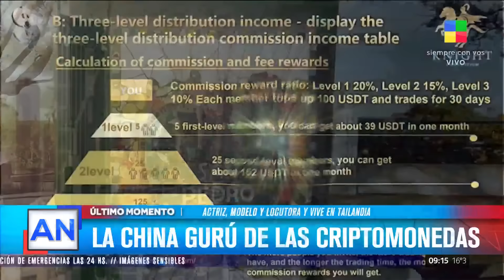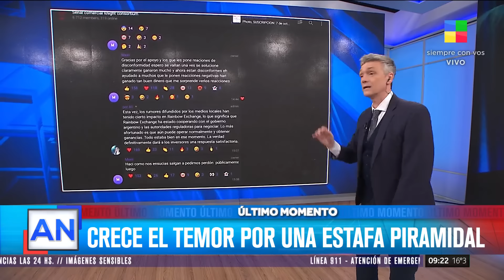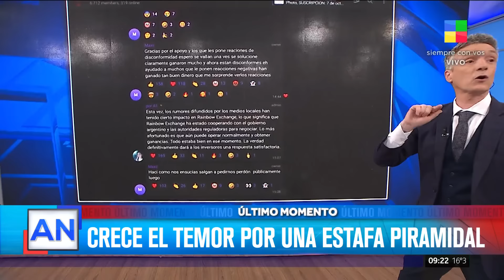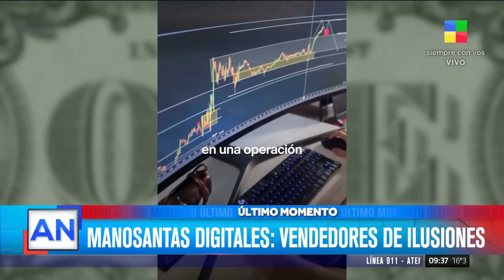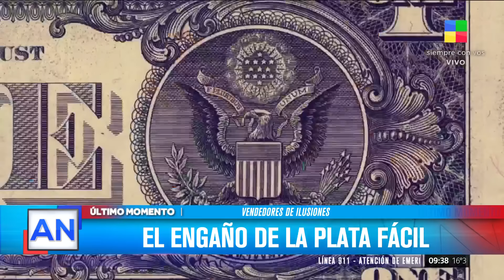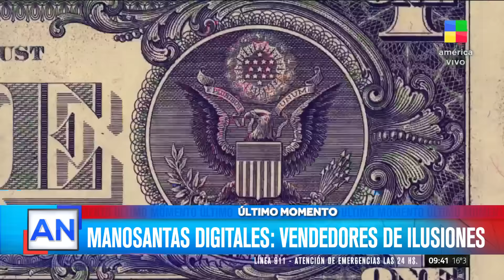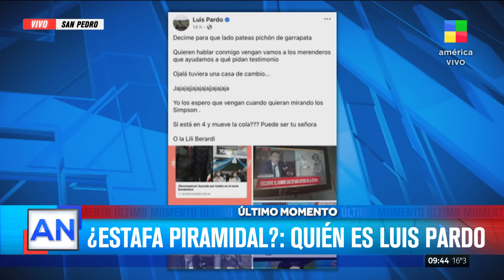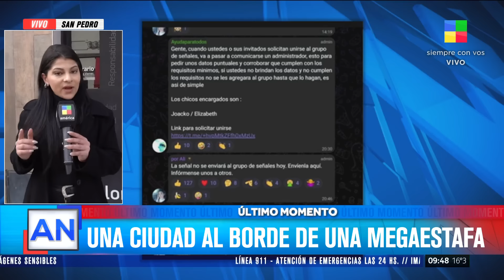📱 LOS CHATS INTERNOS DE "RAINBOWEX": acusan a los medios y piden 14 días para pagar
👉 En San Pedro, se ha desvelado una supuesta estafa relacionada con criptomonedas que prometía altos márgenes de ganancia. A pesar de las afirmaciones de algunos inversores sobre haber retirado beneficios, la operación fue suspendida bajo falsos pretextos de intervención judicial. La Comisión Nacional de Valores niega cualquier implicación, y se ha descubierto que el consorcio involucrado fue creado recientemente en octubre de 2023, desmintiendo su supuesta antigüedad. La situación podría haber afectado a otras localidades como Bahía Blanca y Gualeguaychú si no se hubiera expuesto a tiempo.

👉 Seguí en AméricaNoticiasMañana